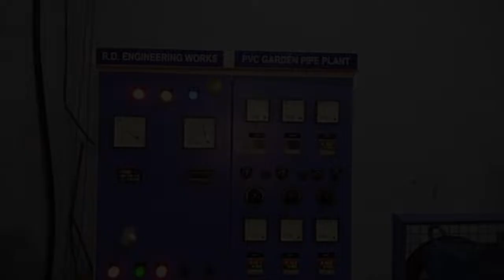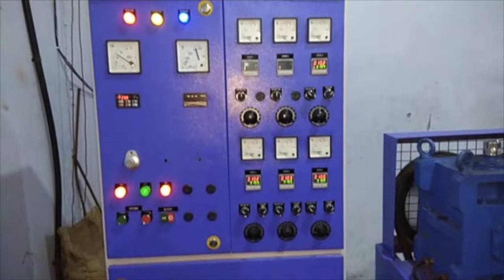PVC Foam Pipe Making Machine by RD Engineering Works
RD Engineering Works
Most Efficient & Reliable Extrusion Machines By RD Engineering Works.
RD Engineering Works is the pipe extrusion machine manufacturing company.
Phone = (+91), 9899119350, 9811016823, 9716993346.

R.D.ENGINEERING GROUP OF COMPANIES
1:-R.D.ENGINEERING WORKS
T-183/1, ST NO:-4,GAUTAMPURI
DELHI 110053

2:-R.D.ENGINEERING & TECHNOLOGY
J-2848 DSIIDC IND PARK NARELA DELHI

3:-R.D.EXTRUSION TECHNIC
E-652 DSIIDC IND PARK NARELA DELHI

4:-ARS MACHINERY MART
Dsidc ind park narela delhi